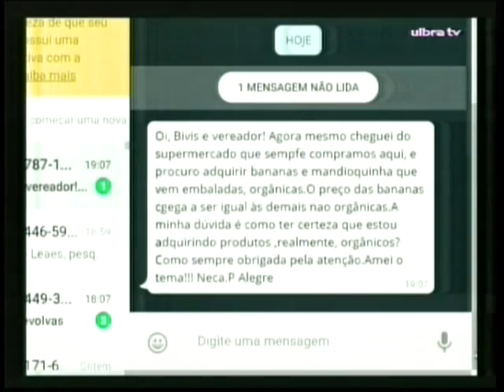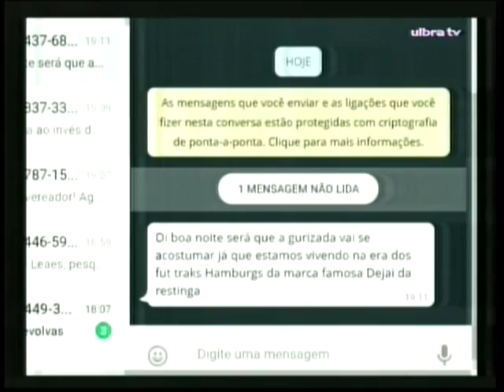Orgânicos na merenda: agora é Lei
No programa Conexão RS da Ulbra TV, o vereador Marcelo Sgarbossa (PT) fala sobre a Lei que determina a inclusão de produtos orgânicos na merenda escolar de Porto Alegre. Saiba mais